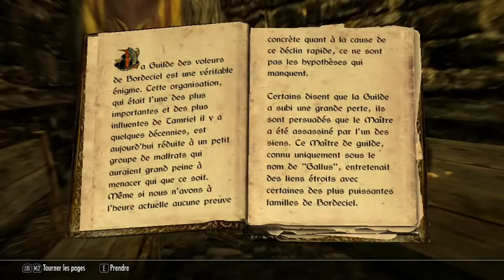[VHF] Aventure Skyrim Episode 28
Merci à Bethesda pour ce magnifique jeu.